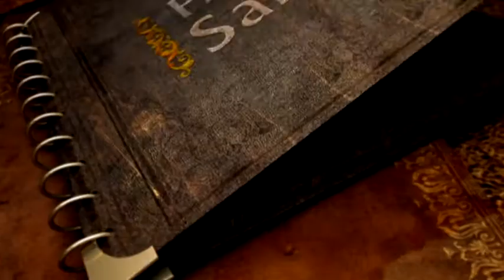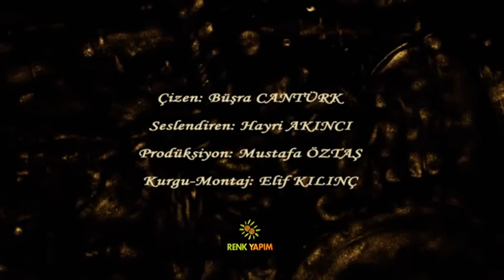Hayatüs Sahabe - 17